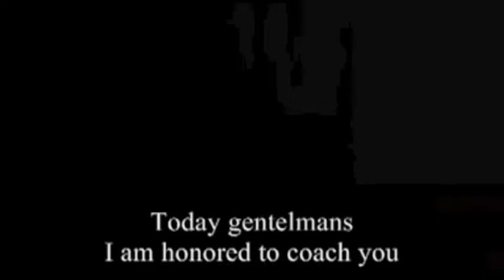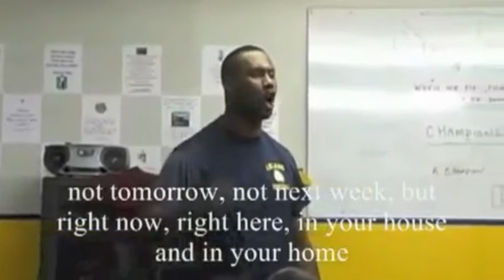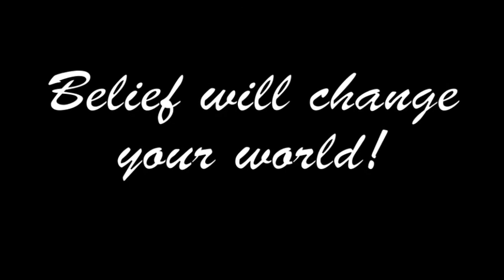I AM A CHAMPION